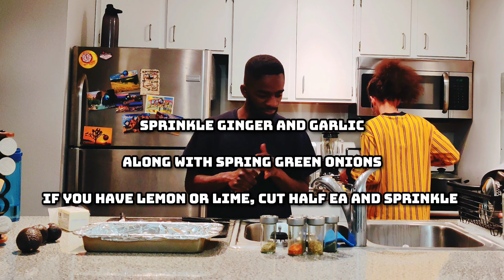Chef Papa Season 2 - Episode 1| Ft. Kay See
Kicked of the season right with special guest CHEFF KAY SEE! it was a pleasuring having you and cooking with you!

KAy See Instagram : @kseestreetv

To Stay Updated, Follow us below
Podcast : @BTYMPodcast